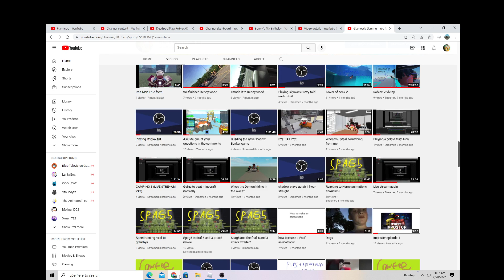(1 year anniversary) destruction physics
Watch me how I play Minecraft in roblox XD